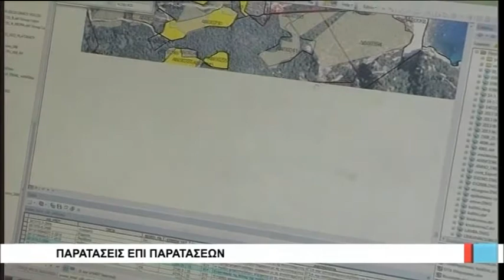Βόλος Παρατάσεις επί παρατάσεων 210917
Νέα προθεσμία μέχρι την τελική δημοσίευση του νομοσχεδίου σε ΦΕΚ, πήρε η ρύθμιση της αυθαίρετης δόμησης. Όπως επισημαίνει η πρόεδρος του ΤΕΕ Μαγνησίας, η διαδικασία εκτιμάται ότι θα διαρκέσει περίπου 10 με 15 μέρες, ενώ η παράταση στην προθεσμία υπαγωγής στον ισχύοντα νόμο για τη ρύθμιση της αυθαίρετης δόμησης, δόθηκε εν όψει της ψήφισης του σχεδίου νόμου, προκειμένου να μην υπάρξει νομοθετικό κενό. Στο μεταξύ νέα παράταση αναμένεται να χορηγηθεί και στη διαδικασία των δασικών χαρτών, μόνο όμως για περιοχές όπου καθυστέρησε η ανάρτηση τους, όπως ο δήμος Νοτίου Πηλίου.